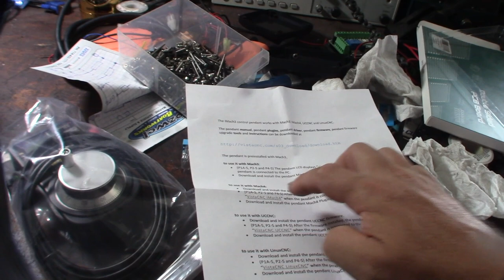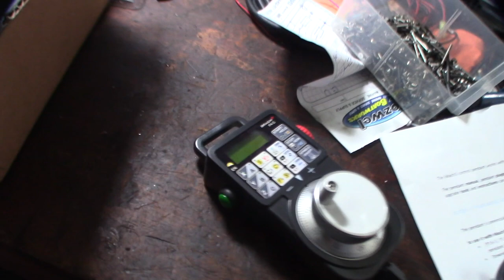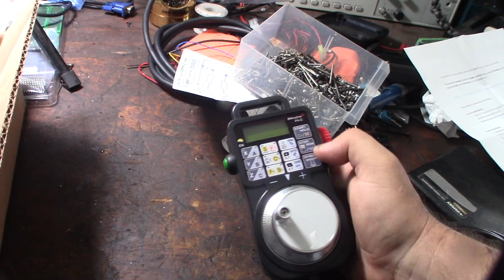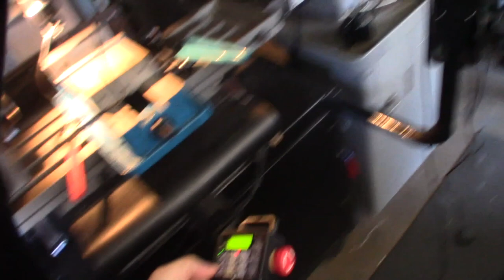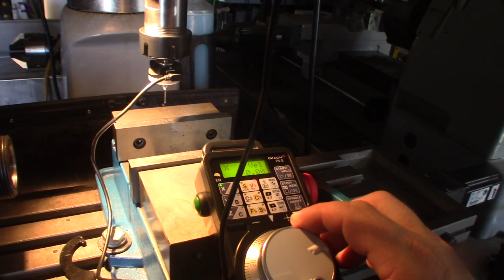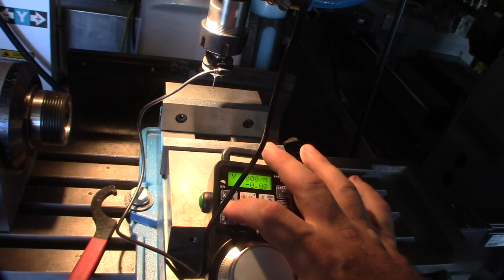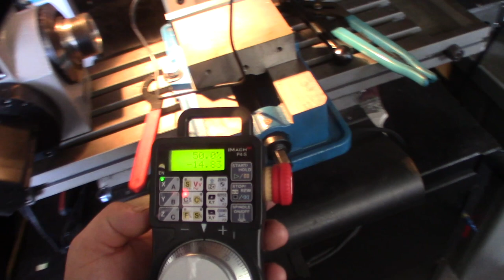VistaCNC P4-S Best MPG for Mach3 Mach4 LinuxCNC UCCNC most accurate so far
I got sick of messing around with cheap MPG's. This thing was expensive but you get what you pay for. I not accurate precise clicks.